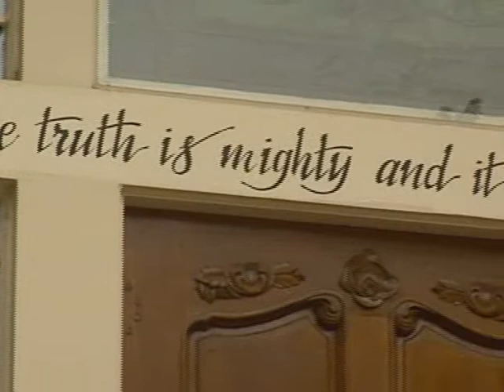The Truth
Dr. Malouf Abraham discusses the truth in this Mind, Body, and Spirit spot on PBS.